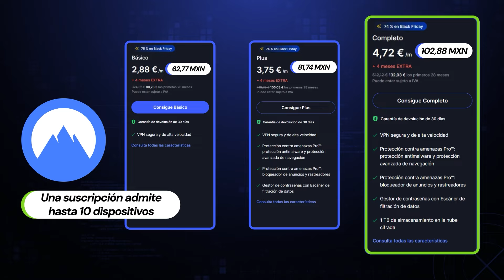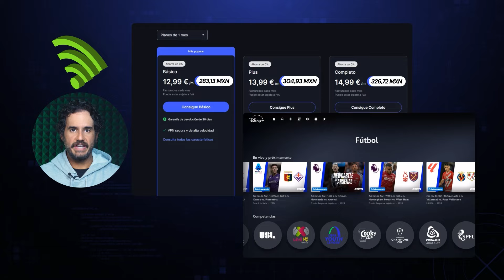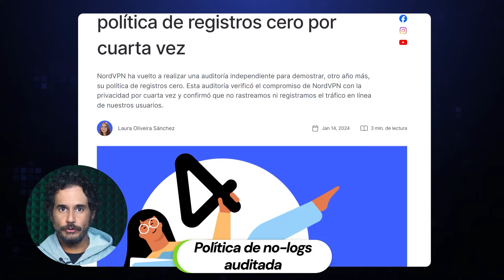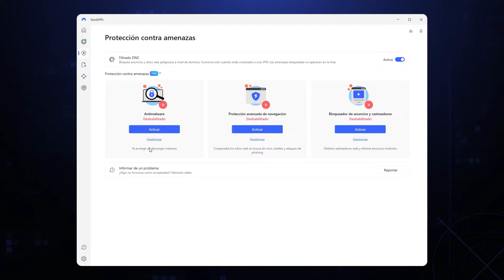Cupón de Descuento NordVPN - ¡ Obtén la mejor oferta para la mejor VPN !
💥👇 ¡Consigue NordVPN con Rebajas de Navidad! 👇💥
+ una garantía de devolución del dinero de 30 días

Si estás buscando el código de cupón NordVPN 2024, ¡te lo tenog! De todas las ofertas de NordVPN disponibles, tengo la mejor. Haz clic en el enlace de la descripción y reclámalo mientras puedas.

\TIMESTAMPS//
00:00 Intro
00:12 ¿Qué plan de NordVPN elegir?
02:15 ¿Por qué NordVPN?
03:54 Última palabra: ¡mira nuestro tutorial completo sobre NordVPN!